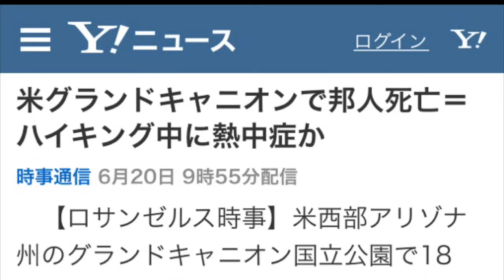米グランドキャニオンで邦人死亡＝ハイキング中に熱中症か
時事通信 6月20日 9時55分配信
　【ロサンゼルス時事】米西部アリゾナ州のグランドキャニオン国立公園で18日、日本人男性（36）がハイキング中に死亡した。同国立公園の広報担当者が19日、明らかにした。検視当局などが死因を調査中だが、熱中症が原因とみられる。
　男性は、コロラド川が流れる渓谷を下るハイキングにグループで参加し、渓谷から戻る途中に倒れた。通報を受けた当局者が到着した時には、既に死亡していた。在ロサンゼルス日本総領事館が、男性の身元確認作業を急いでいる。
　当時、現地の気温は43度を超え、高温注意報が出ていた。グランドキャニオンでの死亡事故は、今年に入り5件目。

引用元 yahoonews